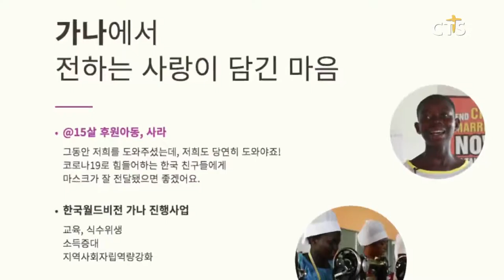월드비전, ‘World Is One’ 캠페인 전개 l CTS뉴스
국제구호 개발 NGO 월드비전이 ‘월드 이즈 원’ 캠페인을 전개합니다.

선한 영향력으로 국경을 초월해 하나가 된다는 의미가 담긴 캠페인은 우리나라가 코로나19로 어려움을 겪을 당시 천 마스크를 보내온 아프리카 지역 국가들을 지원하기 위해 기획됐습니다.

월드비전 양호승 회장은 ‘우리가 고통을 받을 때 선의의 손길을 내밀어 준 사람들에게 다시 우리가 손을 내미는 선한 영향력의 선순환이 지속할 수 있도록 참여를 부탁한다’고 전했습니다.

캠페인을 통해 모인 후원금은 아프리카 지역의 식량과 식수, 위생, 교육 지원 사업에 사용할 예정입니다.